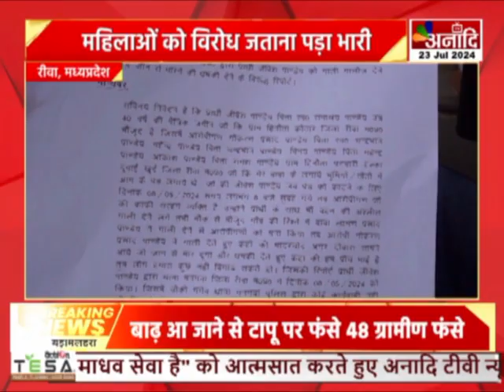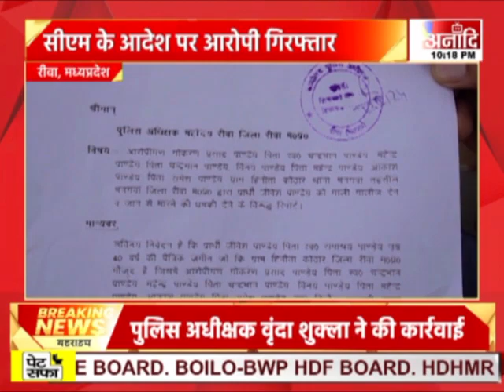Rewa महिलाओं को विरोध जताना पड़ा भारी, मुरम डालकर जिंदा दफनाने की कोशिश| Hindi News || Anaadi Tv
देशभर में महिला के खिलाफ अपराध का ग्राफ बढ़ता ही जा रहा है...कई मामलों में महिलाएं चुप रहकर अपने ऊपर हो रहे अत्याचार को सहती रहती है...तो कई बार अपने हक की आवाज उठाने पर उन्हें मारने की कोशिश की जाती है...ऐसा ही एक मामला रीवा जिले से देखने को मिला है...जहां महिलाओं पर मुरम डालकर उन्हें जिंदा दफनाने की कोशिश की गई...हिनौता जुरौट गांव की घटना से पूरा देश स्तब्ध है,  कि आखिर अपराधियों की इतनी जुर्रत कैसे हुई...देखिये ये रिपोर्ट

AIRTEL - 379